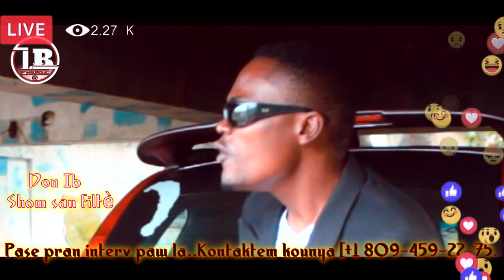Interviews exclusive/Show pawòl san filtè/Èskew te konnen?pran tichèz baw